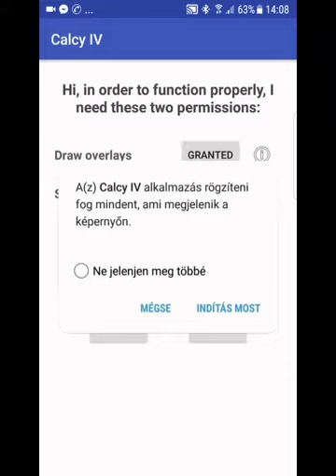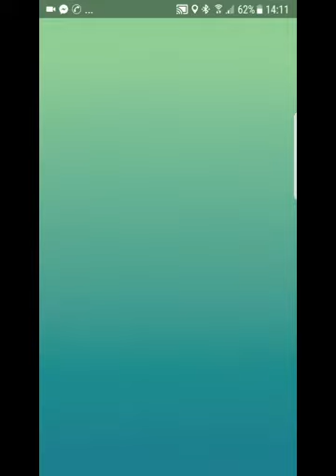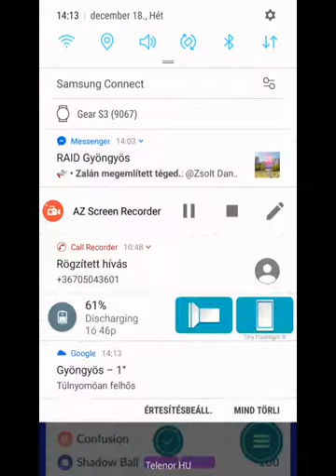2017 12 18 Gyöngyös